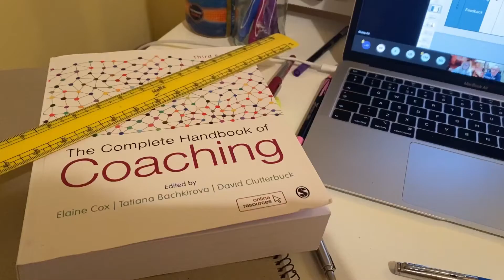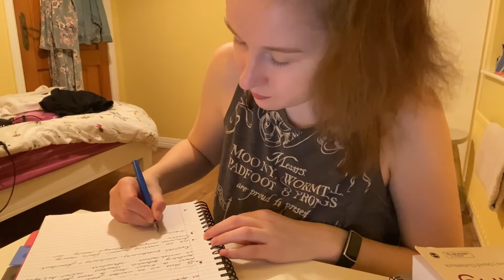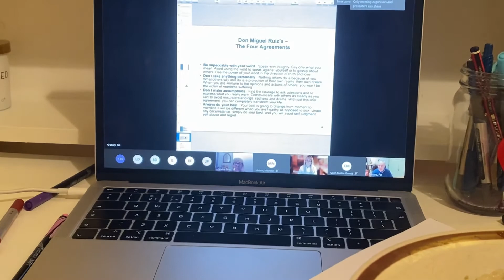Work & University Day in my Life - study with me and work two jobs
Hello friends,

Welcome to a hectic Thursday in my life! Today was a particularly busy day, so I started the vlog a little later (after I had a presentation to do for job #2). I hope you enjoyed it, I really appreciate you watching and clicking on my video!

Thank youuu x

For a long time, I have waited for the world to give me, a spiritual Irish gal, a platform. I have created scenarios in my head where I offer the knowledge I have from my unique experiences to a world that never asked and they are somehow appreciated? Well, today I give up waiting 💕 Now, I'm going to be proud that I welcomed myself to the world of YouTube and living my spiritual practice out in the open 🌟 Join for content to do with writing, chronic illness, and routines.

I hope to encourage you to take an honest look at your lives, as I examine mine, and imagine what is left to transform into utter magnificence 🙃

With love, Jens x (My Nan calls me Jens, it's my favourite)